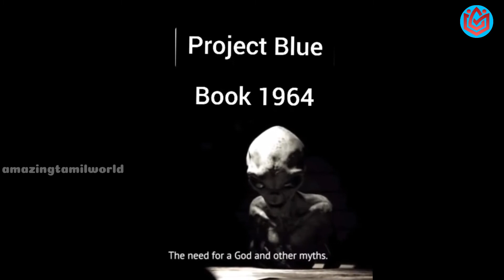Ufo usa flying | @amazingtamilworld